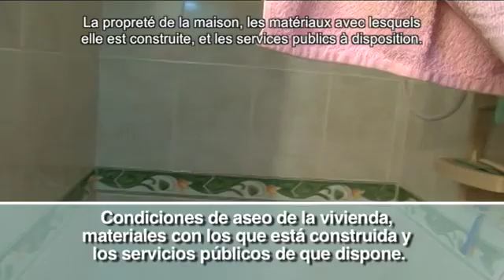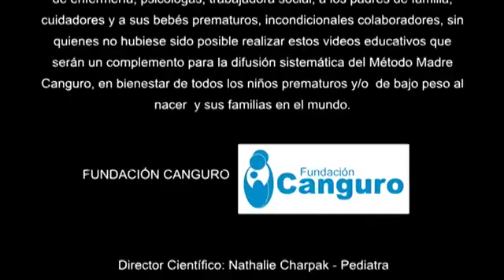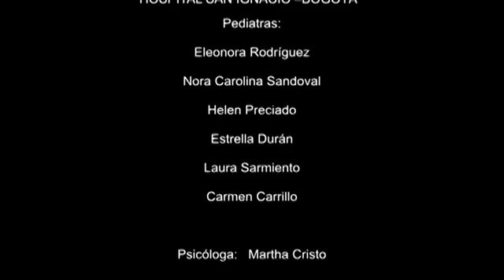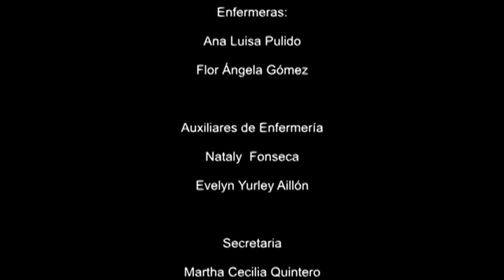13 Visite à domicile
13  Visite à domicile